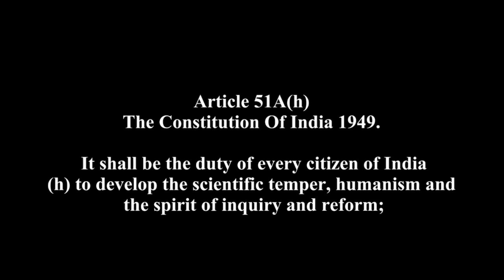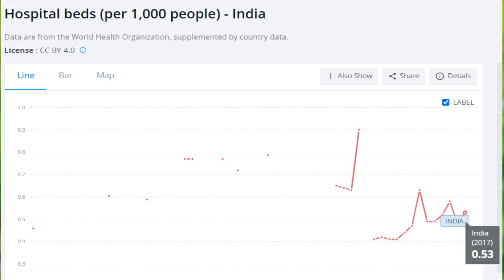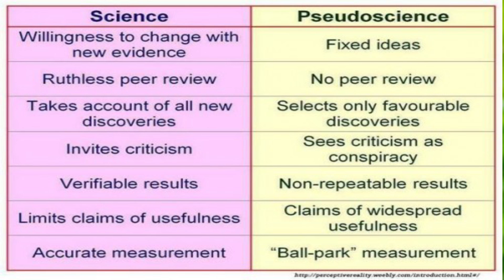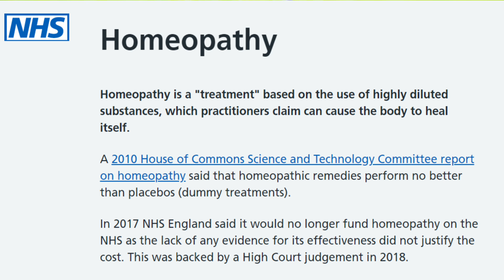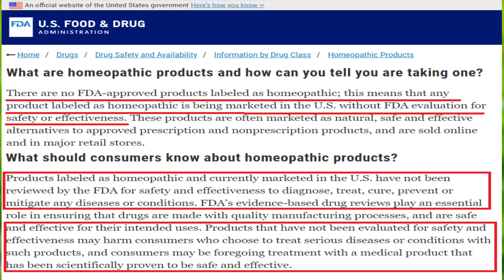Is Homoeopathy a Pseudoscience ?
In the 3rd part of the series Delusions about Dilutions, we will see why Homoeopathy is termed as pseudoscience. We will see why it is so popular in India, why people choose to study this system of medicine. We will also answer the oft posed question which is, if this system is a pseudoscience, why isn’t the Government banning it? This video also touches upon the measures that other countries have taken on Homoeopathy. The final verdict? Homoeopathy is a pseudoscientific and a Faith based healing system and a threat to public health. Period.
Sources:
Credits:
Dr. Harriet Hall (The SkepDoc), Arif Hussain Theruvath (former Homeo Doctor), Lucy Malayalam and Dr. Augustus Morris
All images depicted in the video belong to the original websites. I claim no copyrights on them.
Video developed using Wondershare Filmora 10
Video thumbnail designed using Canva
Intro Video by Nataliya Vaitkevich from Pexels